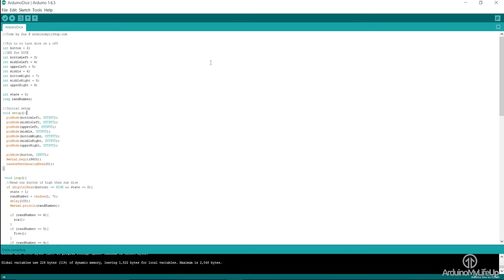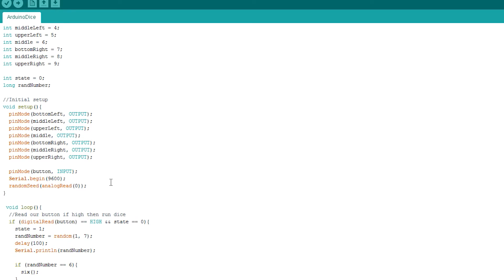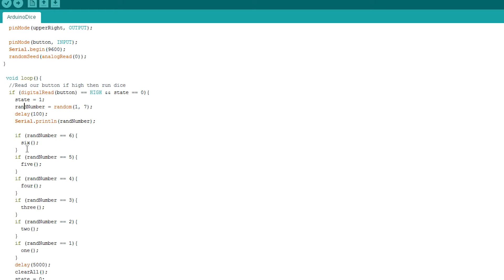Arduino Dice: Build A Simple Dice Circuit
The Arduino dice is a great way to introduce yourself to more concepts of the Arduino. In this simple project we use a simple circuit of LEDS and a switch.

If you have seen the traffic light project, then you will find this tutorial very similar. In this project however we introduce the use of a switch and a little bit of more complex code.

The equipment that we you will need to complete the Arduino dice project are listed below.

• Arduino Uno
• 7 LED’s
• 7 100 Ohm Resistors
• 1 100k Ohm Resistor
• Physical switch/pushbutton
• Breadboard
• Breadboard wire

You probably have a little variance on the resistor values but I wouldn’t stray too far from them.

The circuit we build is very simple you can find the full diagram over at the main website. It contains all the information you need to place everything in the right place. The trickiest part of this circuit is probably understanding the switch and setting it up correctly. I hope that my explanation in the video or over on the website is good enough for you to be able to understand.

The code we use in this Arduino dice project is a little more complex than the traffic light tutorial. We make use of the random seed function allowing us to generate a random number.

We also need to detect whenever the switch is pressed. This is the only input device we use in the project but is a great easy way to introduce yourself to them. In the later projects we will be using more and more input devices including sensors, add-on boards and much more.

I hope you enjoy this simple but cool Arduino dice circuit and has helped you understand more about this cool board.